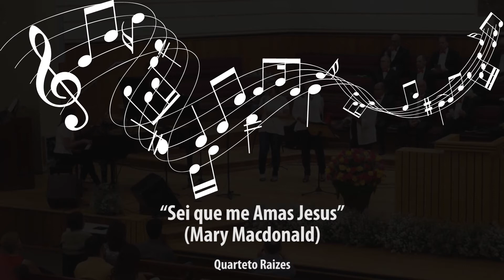Quarteto Raízes - Sei que me Amas Jesus